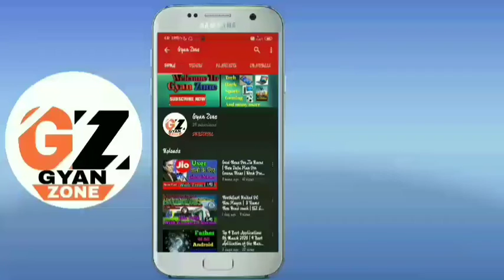NorthEast United FC | Kerala Blaster FC | Mumbai City FC | Chennaiyin FC | Letest Update of ISL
NorthEast United FC | Kerala Blaster FC | Mumbai City FC | Chennaiyin FC | Letest Update of ISL | ISL Talk |

# NorthEast United FC new player.
# Kerala Blaster FC new player.
# Mumbai city FC Contract update with ?.
# Chennaiyin FC new player

    In this video we will discuss about NorthEast United FC, Kerala Blaster FC, Mumbai City FC, Chennaiyin FC  latest updates….I hope you like this….

Topics covered –
1. NorthEast United FC new player.
2.  Kerala Blaster FC new player.
3. Mumbai city FC Contract update with ?.
5. Chennaiyin FC new player.

Lockdown Special Free Earning Application –
1. Download “Boom Wallet” –

    :  THIS IS A VERY INTRESTING AND KNOLLEGEFULL CHANNEL. BECAUSE  YAHA  APKO TECH,HACK,SPORT,GAMING IN SABSE RELATED SAB KUCH IN ME SE KISI BHI TOPIC KE BARE ME AUR BHI JANNA HAI TO DER KARE BINA JALDI SE IS CHANNEL KO SUBSCRIBE KAR DIJIYE AUR NOTIFICATION BELL KO BHI ON KAR DIJIYE .TAKI JAB BHI ME IS CHANNEL ME KOI NAYA VIDEO DALU APKO USKA NOTIFICATION SABSE PEHLE MILE .